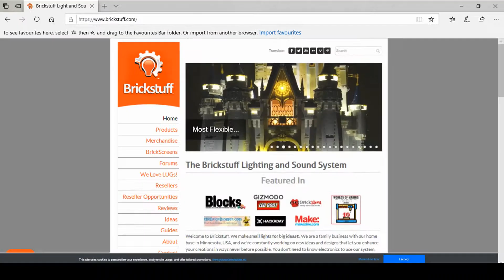Lego Doctor Who Production Update- LED Light Tutorial And More!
After a short break from creating updates i am back to bring you hectic episode. This includes; Updates, my set up, LED lighting and a VFX breakdown.